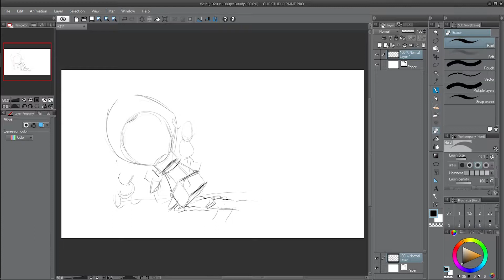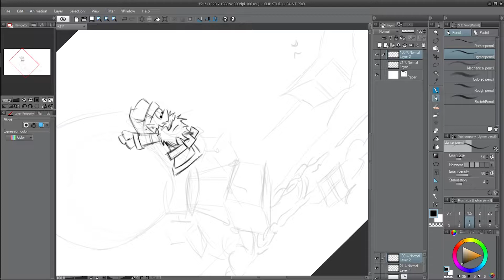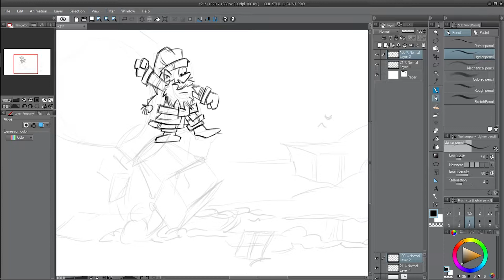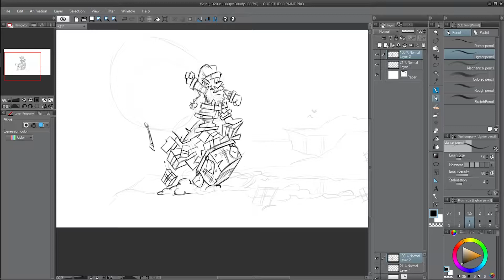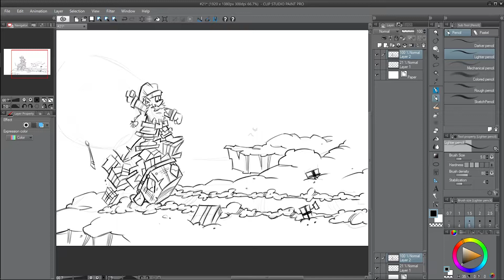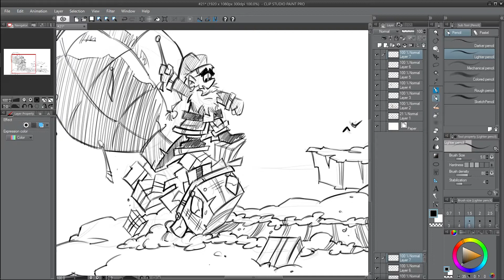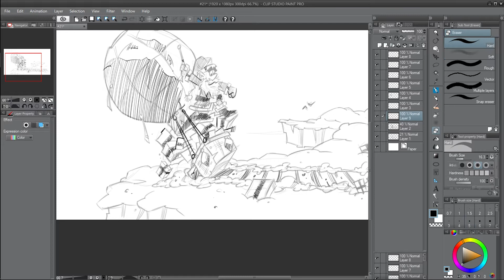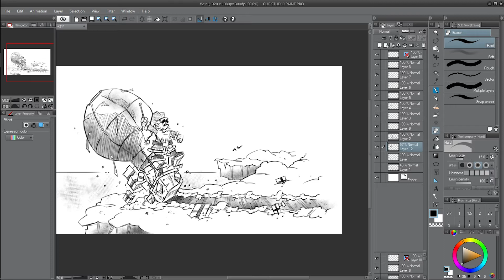Christmas Calendar Sketch #21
ARTISTS AND SONGS USED IN THIS VIDEO:

Artist: Machinimasound
Song: "Queen of the Night"

In this video I'll show you how I did the Christmas Calendar Sketch #21.

Each day in december (1.-24.) I'm going to create a daily sketch with a Christmas joke (mainly Santa and his friends/slaves). In addition I'm going to upload a video on YouTube for each of the sketches showing you how I created them

If you want to see the final sketch with the joke of today then head over to my Facebook page, Twitter or Instagram.

And don't be afraid to leave a COMMENT as well...

AND DON'T FORGET TO VISIT ME AT.